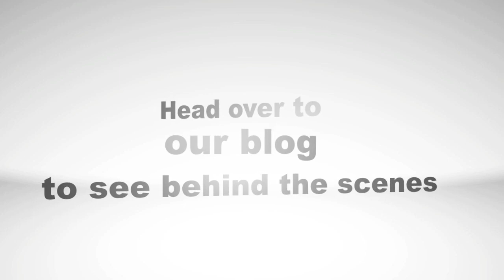Cultural Lines in the Sand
This term Room 7 @ Salford School have been creating different New Zealand cultural icons and symbols using different mediums such as painting, clay sculptures, digital art and sand drawings inspired by the work of Peter Donnelly which you will see in this video.

Shot on Gopro Here 2 at 5 second intervals. Photographs shot using Canon 7d